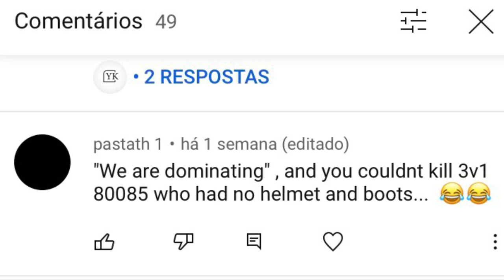Raid With Concrete Cannon at UNLSHD - Herobrine.org Factions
“u can't kill Yoolo u can only slow him to kill u”